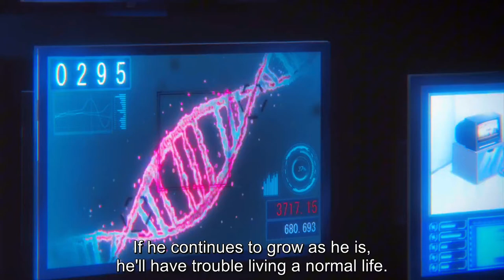[ENG SUB] Wakatsuki Takeshi The Wild Tiger | KENGAN ASHURA SEASON 3 | KARAKA カラカ